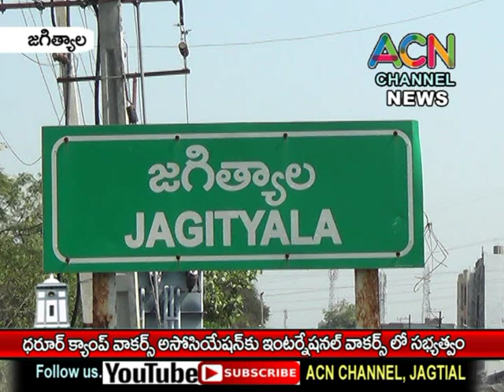జగిత్యాల ధరూర్ క్యాంప్ వాకర్స్ అసోసియేషన్ కు ఇంటర్నేషనల్ వాకర్స్ లో సభ్యత్వం